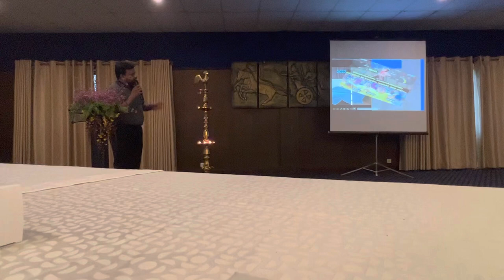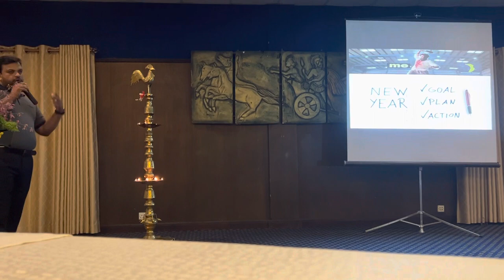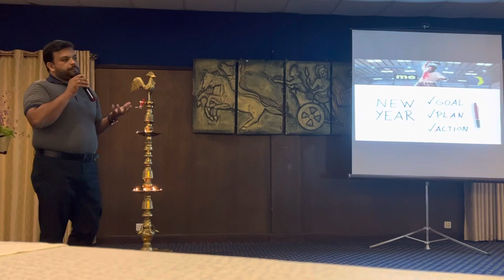New Year Resolutions - Motivational Talk by Sithas